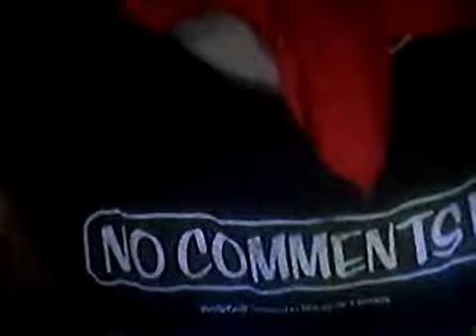Arte ao Extremo Maçã Silattian Edu Planchêz 1